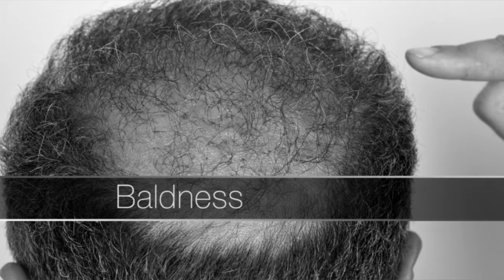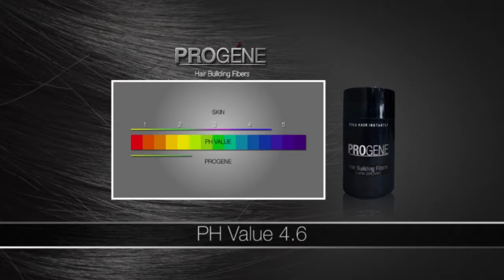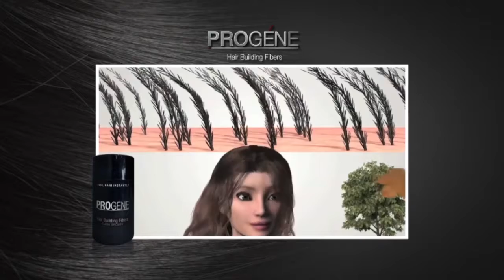Best Hairfall & Baldness Solution - Progene Review | Zukazo Play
Best Hairfall solution - Progene Review | Zukazo Play

Hello guys, here we are with our new episode of our series where we review products related to your happiness, in this video we have an expert Sandeep who has reviewed HBN's Progene, let us check his expert comments and review for Progene
You can also win a Wallet Ninja for free, to claim your free give away
ii) Follow Zukazo Play on Instagram and comment zukazoplayprogene on the Progene Instagram post.
You can also comment zukazoplayprogene on the Facebook post
Winners will be announced in the next video and will be contacted via email.